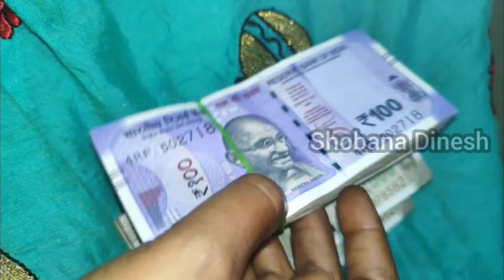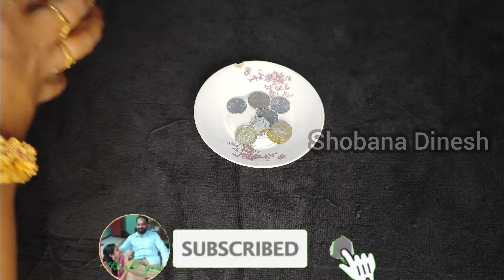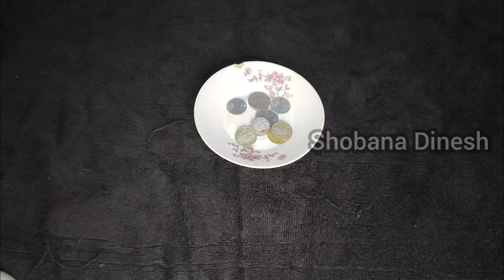அட்சய திருதியை அன்று வாங்க வேண்டிய 1 பொருள் |உப்பு ஜாடிக்கு கீழ் இதை வைக்க கணவரின் வருமானம் பெருகும்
அட்சய திருதியை
அட்சய திரிதியை
உப்பு ஜாடியில் இதை மறைத்து வையுங்கள் பணம் பெருகும் கடன் தீரும் பணவரவு அதிகரிக்க

கல் உப்பு பரிகாரங்கள் | கேட்டது கிடைக்கும் கல் உப்பு | கல் உப்பு பயன்கள் | செல்வ பலன்களும் | கேட்டது கிடைக்கும் கல் உப்பு பரிகாரம் | கல் உப்பு பரிகாரங்கள் | Kal Uppu Pariharam | கல் உப்பு பலன்கள் | உப்பு பரிகாரம் | கேட்டது கிடைக்கும் கல் உப்பு ரகசிய வழிபாடு | கல் உப்பு எப்படி வீட்டையும் அலுவலகத்தையும் மனிதனையும் காப்பாற்றும் | கைப்பிடி கல் உப்பு மற்றும் ஒரு டம்ளர் தண்ணீர் போதும் உங்களது அனைத்து பிரச்சினைகள் தீர | நீங்கள் கேட்டது கிடைக்கும் கல் உப்பு மந்திரம் | கேட்டதை கொடுக்கும் கல் உப்பு | Stone salt | வீட்டிலிருக்கும் கெட்ட சக்திகளை விரட்டும் கல் உப்பு பரிகாரம் | Uppu Parigaram | rock salt fulfills all your wishes | நினைத்ததை நிறைவேற்றும் உள்ளங்கை கல் உப்பு | உப்பு பரிகாரங்கள் | செல்வப் பரிகாரங்களும்,செல்வ பலன்களும் | கணவன் மனைவி பிரச்சினையை மாற்றும் கல் உப்பு பரிகாரம் | கணவன் மனைவியை ஒன்று சேர்க்கும் கல் உப்பு | கல் உப்பு பரிகாரம் கனவன் மனைவி வசியம் தனவசியம் | கேட்டதை கொடுக்கும் உப்பு | உப்பின் ரகசியம் | salt secret | தூக்கம் வரவில்லையா எளிய கல் உப்பு பரிகாரம் | நினைத்தது நடக்கும் கல் உப்பு | நெகடிவ் எனர்ஜியைபோக்கும் கல் உப்பு குளியல் |Rock Salt Water Bathing | கல் உப்பு கேட்டது கிடைக்கும் அதிசயம் | கல் உப்பு பரிகாரம் | கல் உப்பு பயன்கள் | கல் உப்பு மந்திரம் | கல் உப்பு மகிமை | கல் உப்பு பூஜை | கல் உப்பு வசியம் | கல் உப்பு தீபம் | கல் உப்பு விளக்கு | கல் உப்பு எலுமிச்சை பழம் | கல் உப்பு | தீய சக்தி விலகுவதை கண்கூடாக காட்டும் உப்பு பரிகாரம் | கேட்டது கிடைக்கும் கல் உப்பு பரிகாரம் | செல்வ பலன் | தீய சக்திகளை விரட்டும்